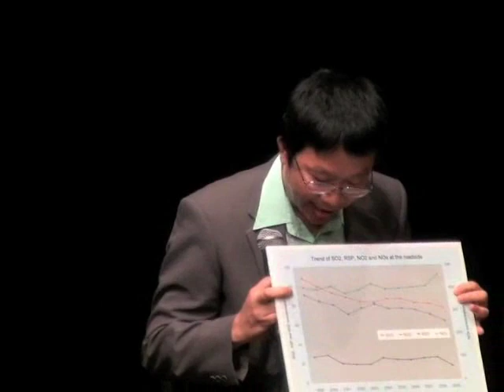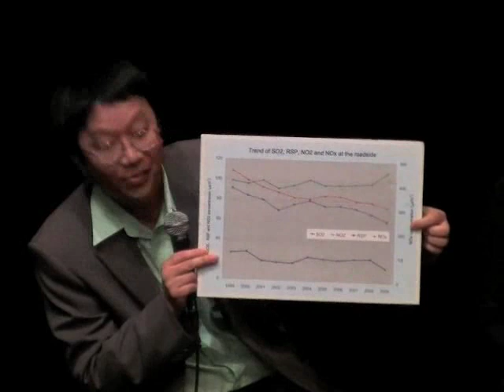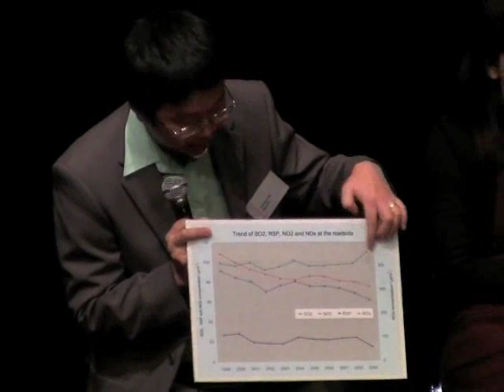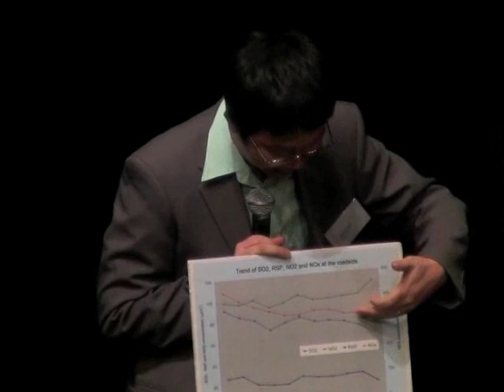Saving Hong Kong's Air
HONG KONG, May 17, 2010 - Alexis Lau, Jeanne Ng, Carlson Chan, Nicholas Sallnow-Smith, and Joanne Ooi debate potential measures to reduce Hong Kong's air pollution.